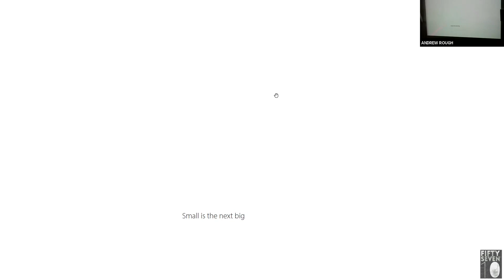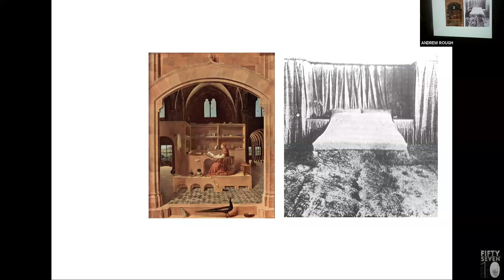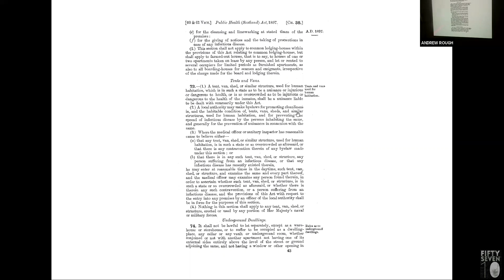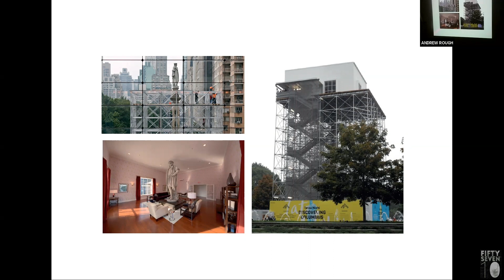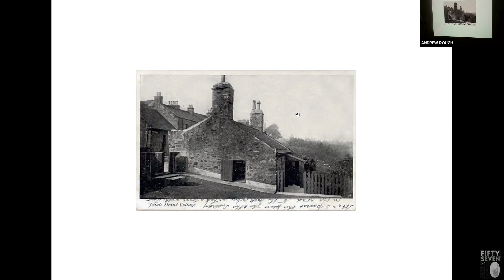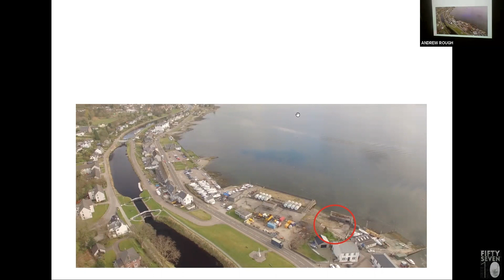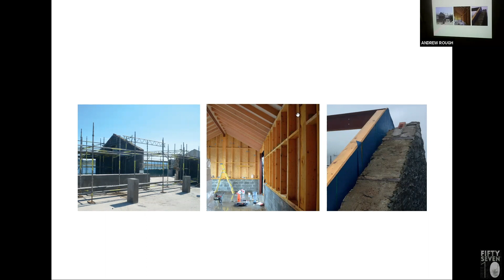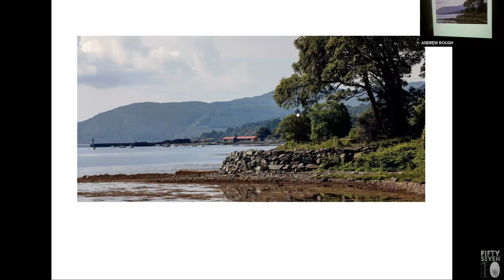5710 x Oliver Chapman Architects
Oliver Chapman shares his design expertise at the 57˚10 lecture series at the Scott Sutherland School.